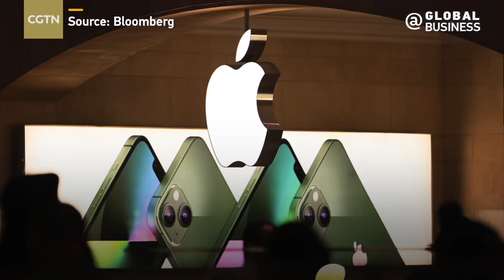Apple to start using in-house screens from 2024, shifts away from Samsung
apple plans to use its own custom displays on mobile devices as early as 2024, an effort to reduce its reliance on technology partners like samsung and LG.